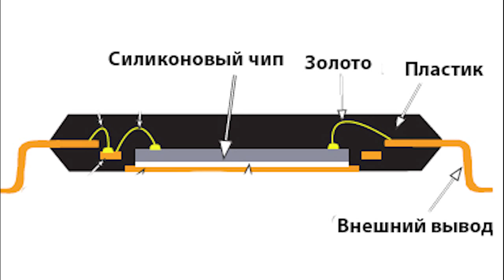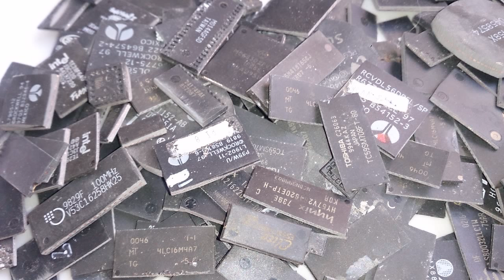Золото из микросхем